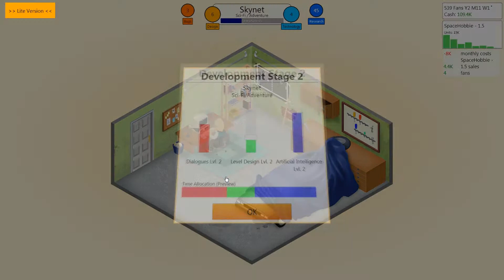Noob Tries to Play ~ Game Dev Tycoon ~ Random Sells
I continue in my effects to make the greatest game ever.
I may make it.
Maybe.